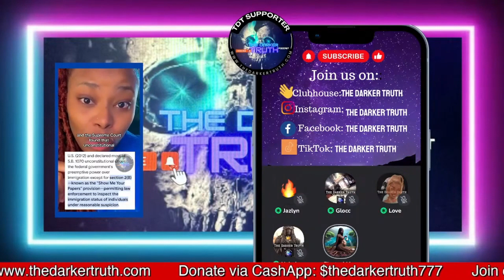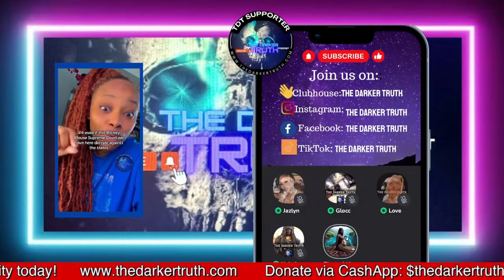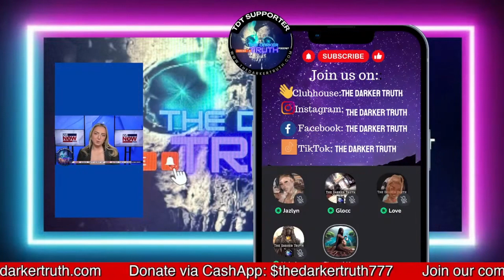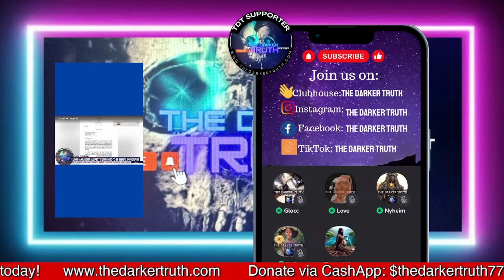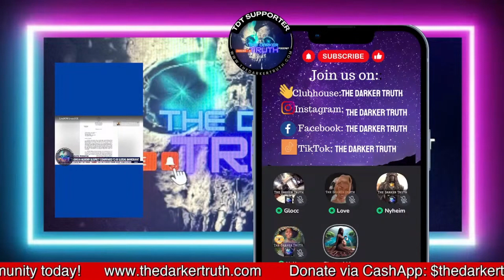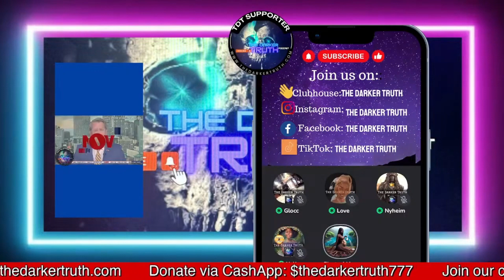Bobby Hemmitt COMES BACK in 2024 in HISTORIC interview ! | Master Teacher | The Darker Truth 7/10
ALOT of people thought Bobby Hemmitt was no longer with us ! HE'S ALIVE AND WELL in 2024 ! Here at The Darker Truth , we have an EXCLUSIVE interview with the master teacher !

bobby hemmitt what's so good about waking up this morning